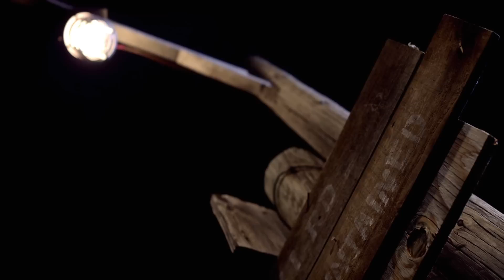Bethlehem Road Trailer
Tara Hunter's "Bethlehem Road"